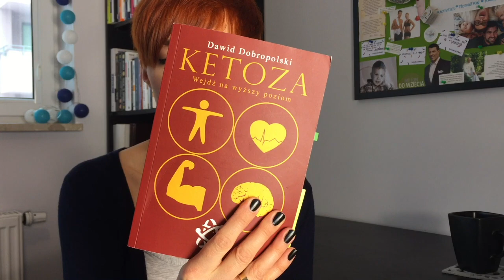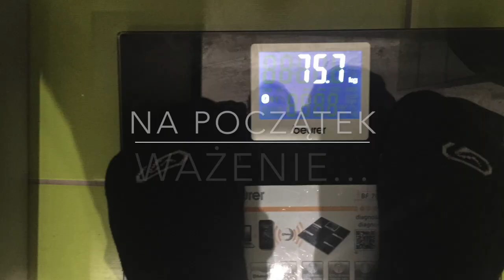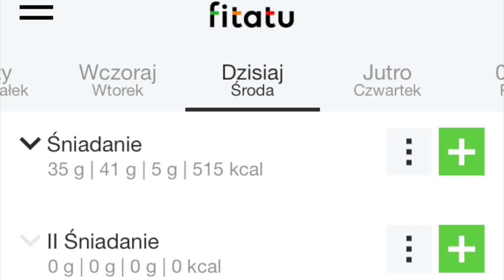KETO VLOG #1 - czym jest ketoza, adaptacja, dieta, odchudzanie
❗Pobierz darmowy e-book:
KETO ZAKUPY Jak się zorganizować i nie zwariować?

Ketoza to stan, w którym organizm przestawia się na wykorzystanie tłuszczów zamiast glukozy jako preferowanego źródła energii. To dieta niskowęglowodanowa i wysokotłuszczowa (LCHF). Ketoza odżywcza jest stosowana w wielu chorobach, np. epilepsji czy cukrzycy, ale coraz częściej decydują się też na nią osoby zdrowe. Wiele badań pokazuje, że może mieć korzystny wpływ na funkcjonowanie naszego organizmu.